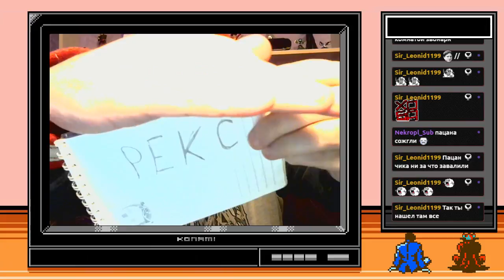Murdered: Soul Suspect ► PC ► ПРОХОЖДЕНИЕ ► ЧАСТЬ 7 ► ФИНАЛ